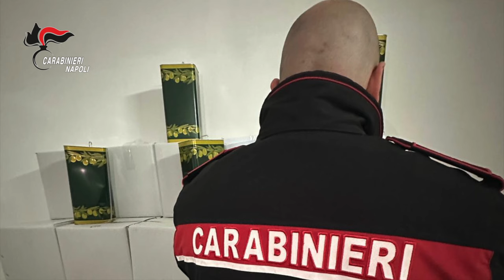Video CC. Caivano sequestrata quasi una tonnellata di olio d'oliva contraffatto Denunciata una27enne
La donna è stata fermata in strada, mentre guidava un piccolo furgone. Nel cassone, i militari hanno rinvenuto quasi 900 litri di olio di oliva, in contenitori di latta verde. In auto anche un blocco con le stampe di centinaia di etichette falsificate e non ancora applicate, riconducibili ad un marchio oleario conosciuto